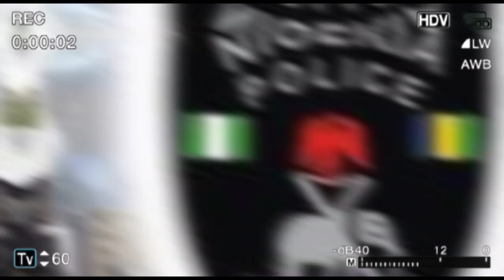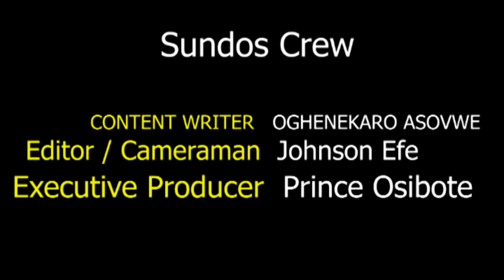FULANI HERDSMEN ATTACKING OYO STATE FARMERS IN OGBOMOSO